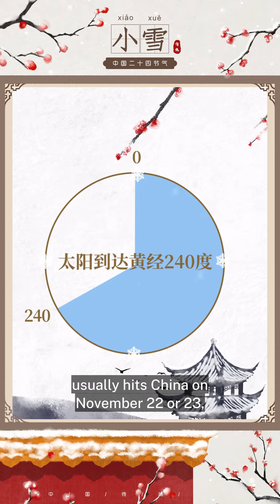The Minor Snow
The Minor Snow, or Xiao Xue in Chinese, usually hits China on November 22 or 23, the 20th of China's 24 solar terms. On this day, the frigid wind blows so wide that temperature drops. The light snow is going to drift over the north of China.